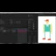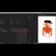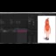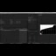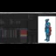01 Core Training Exercise